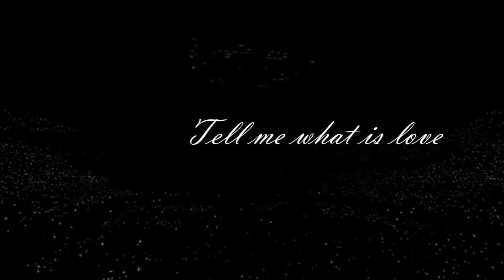D.O - Tell me what is love (Hangul)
Original video doesn't belong me, just subtitles are mine!